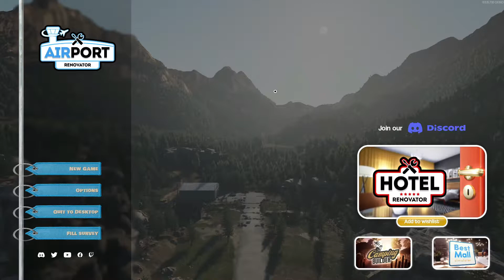Let's Start work on Own Airport - Airport Renovator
This is Airport Renovator Simulator, Episode 1 Video in Hindi by Preet Gaming.

Take matters into your own hands and renovate a run-down airport! You have the right tools for the job, so clean up and restore this place. Open up the loot crates and collect pieces of equipment that you can arrange according to your plan. Make this airport an international giant!

Preet Gaming